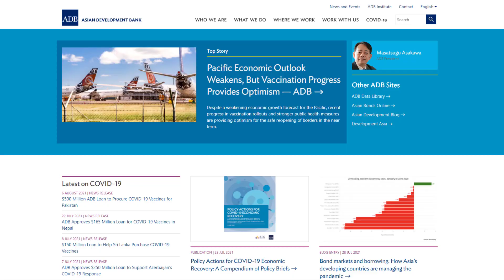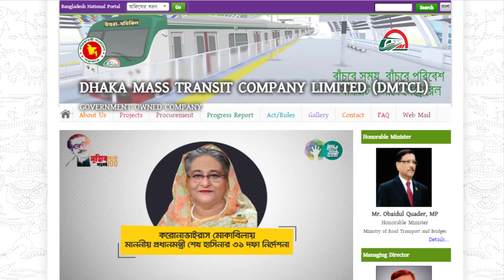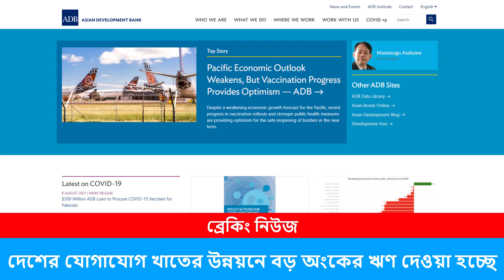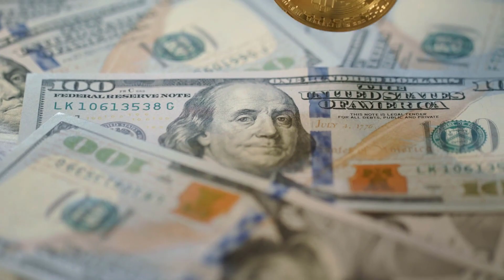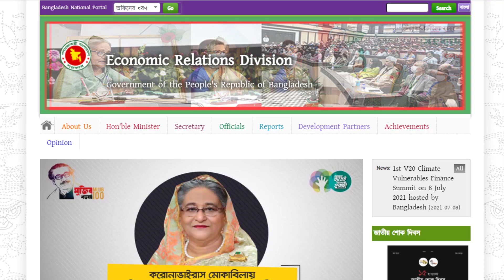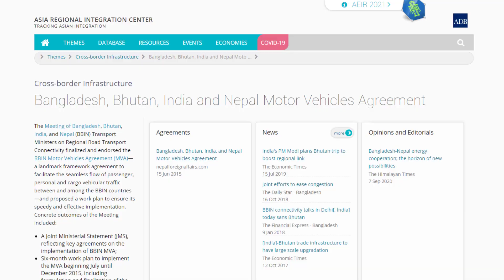বাংলাদেশ নিয়ে এশীয় উন্নয়ন ব্যাংকের ৫ বিলিয়ন ডলারের বিশাল পরিকল্পনা !! ADB Plan for Bangladesh